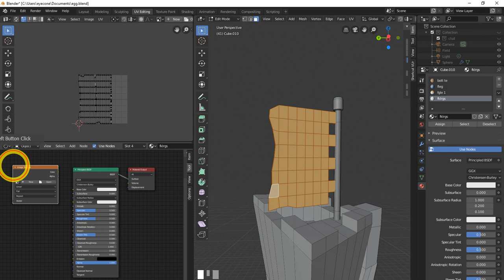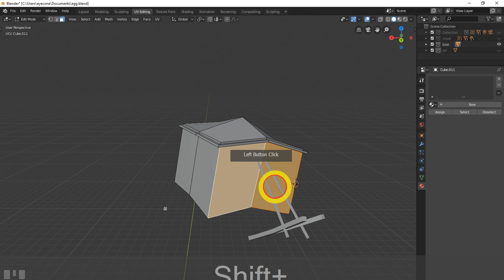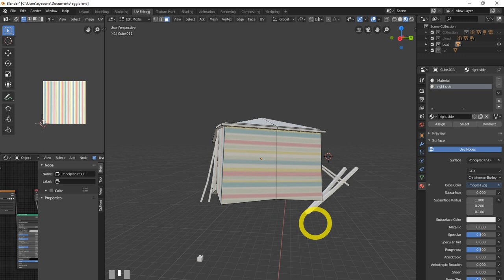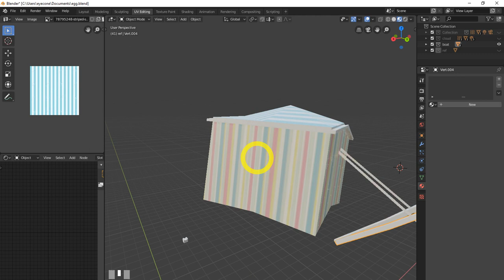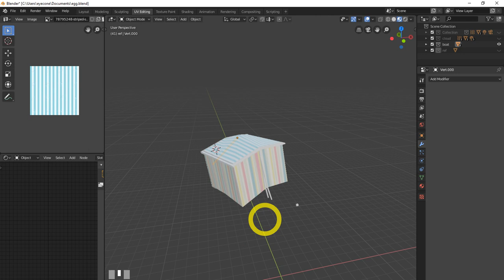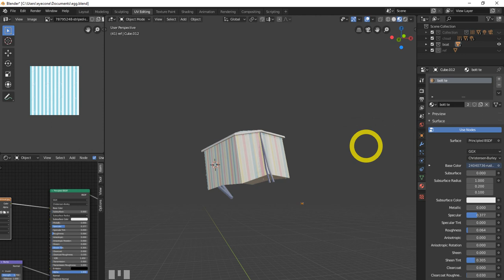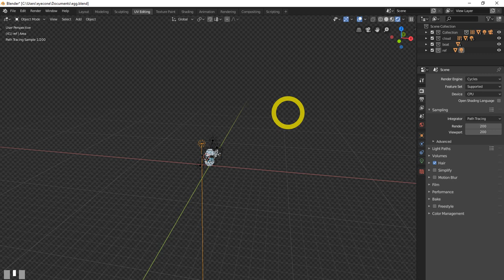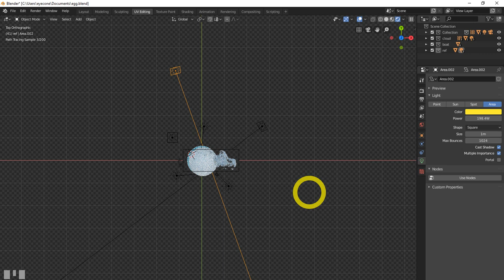Blender 2.8 Low Poly 3D Modeling Tutorial | blender 2.8 game engine tutorial-13